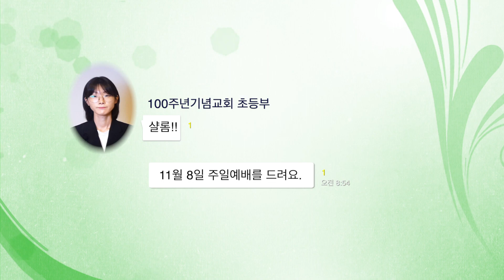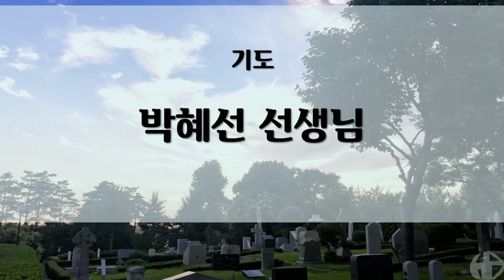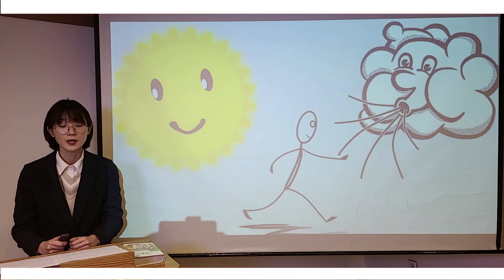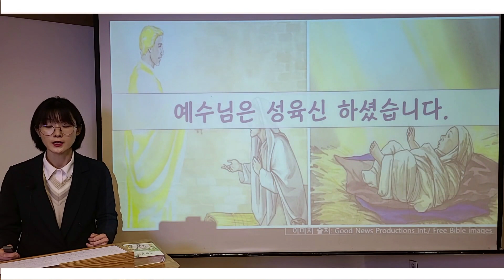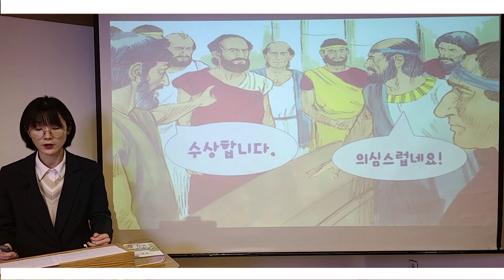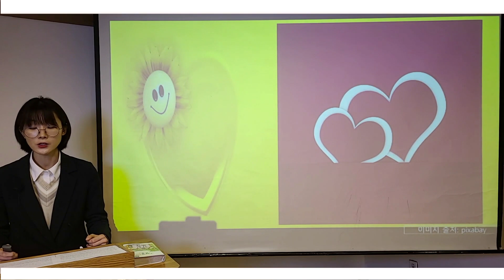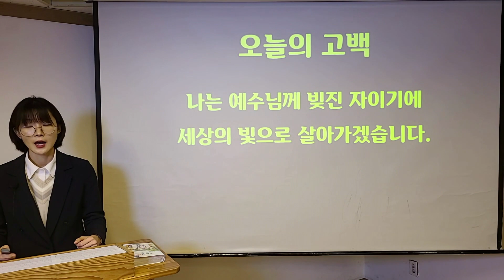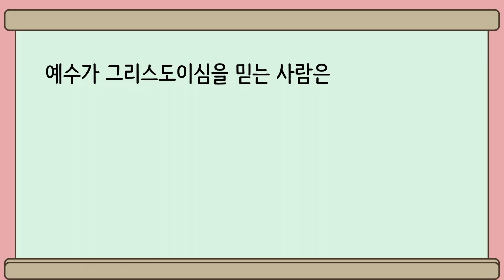2020년 11월 8일 주일예배 초등부 (김진)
요한일서 5:4-5 성자 하나님을 향한 믿음의 고백

* 아래의 곡은 '파이디온 선교회'의 음원허락을 받고 사용했습니다.

-노래 : 위대한 이야기
-아티스트 : 파이디온 선교회
-앨범 : 파이디온 어린이 CCM 이야기 마을
-YouTube 라이선스 제공자 : Kwangsoo Media

-노래 : 보랏빛 열매처럼
-앨범 : Let's Go! 승리를 향해

-노래 : 그 사랑
-앨범 : Jump Start(학령기)

-교회 이름 : 100주년기념교회
-CCLI Liense  #562470